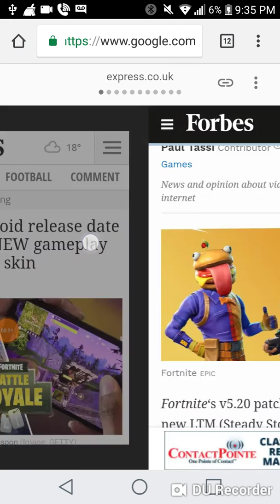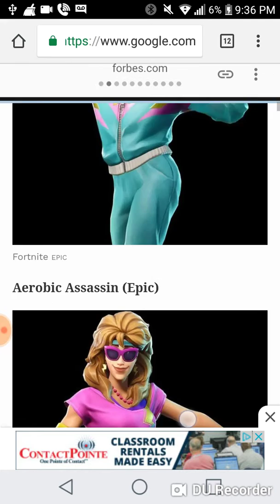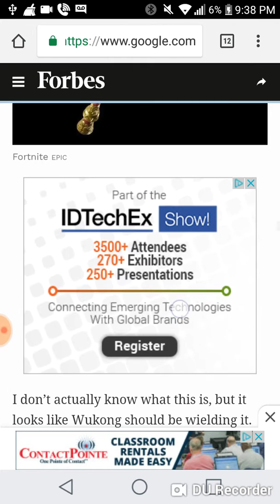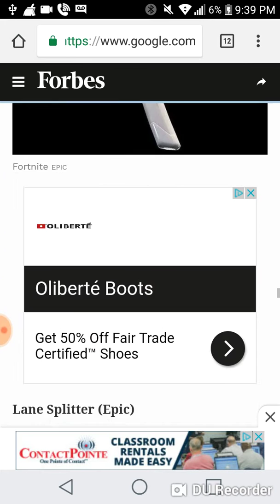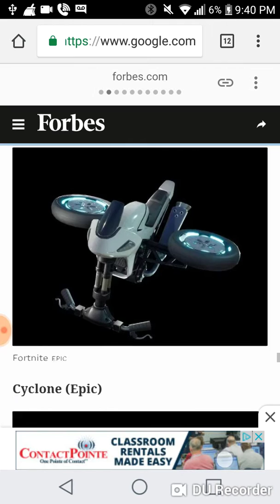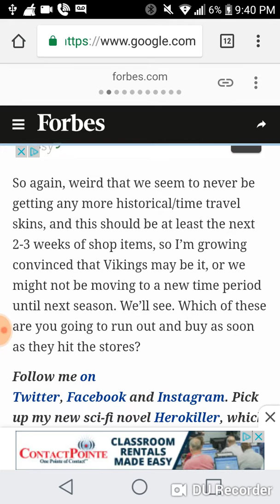Leaked Fortnite Skins for Fortnite V5.20 Patch ( Ultra Instinct NoSkin)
Leave a like for the ultra instinct no skin